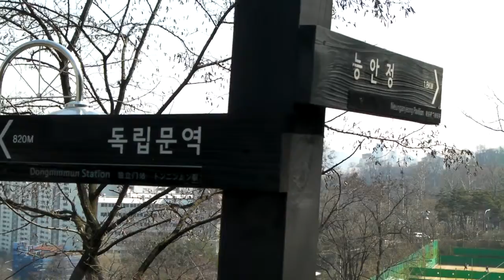서대문 안산자락길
2015.3.6.